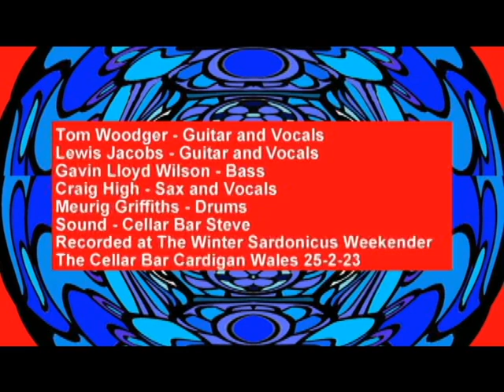Blue Giant Zeta Puppies The Heretic's Song live 23